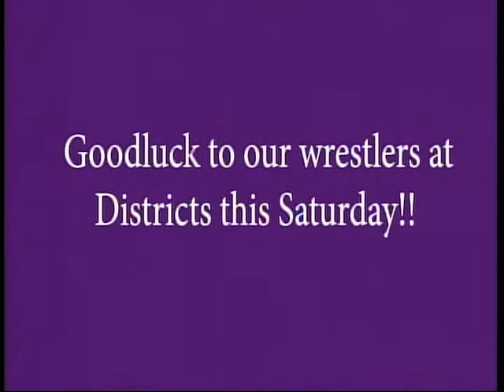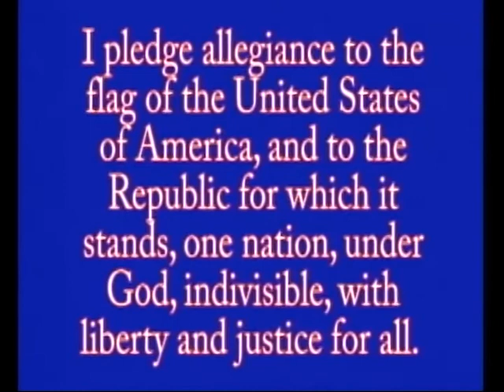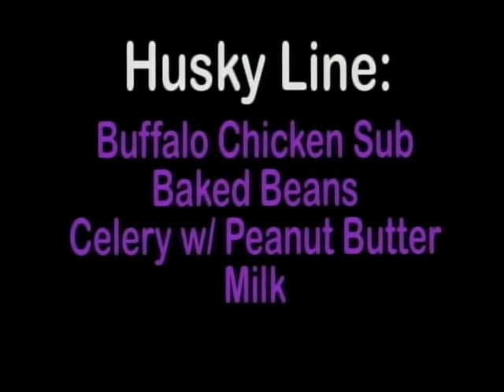02-20-20 Morning Show